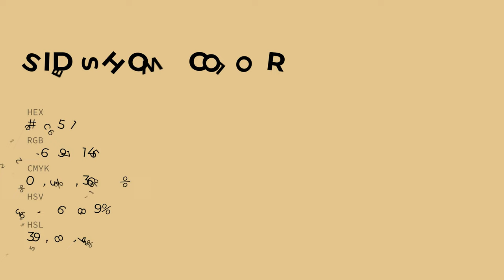Sideshow color e2c591 hex color - Yellow color - Cool color e2c591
What color is Sideshow ? e2c591 hex color - Yellow color - Cool color e2c591

Hex e2c591 Color Code is also known as Sideshow color.